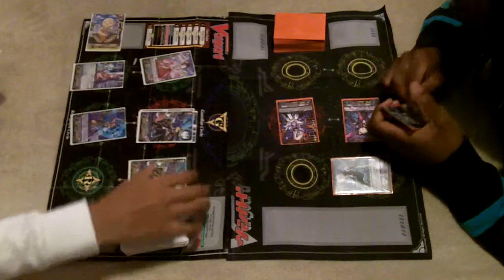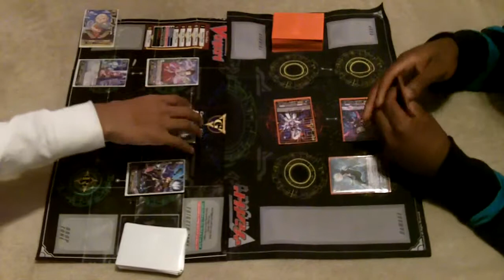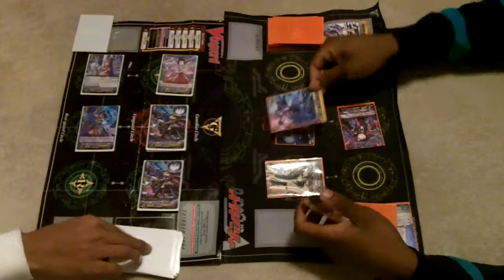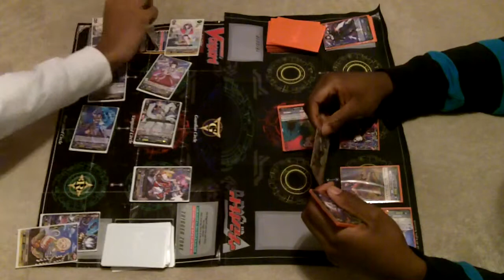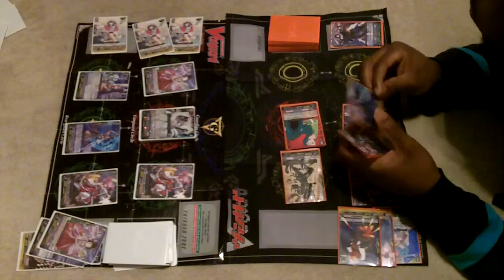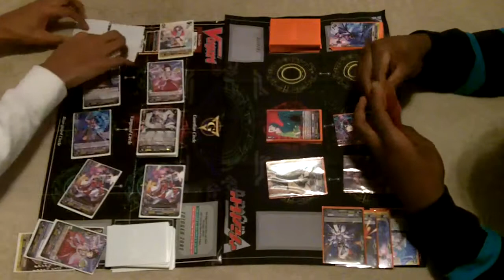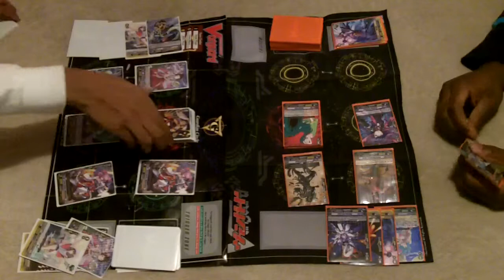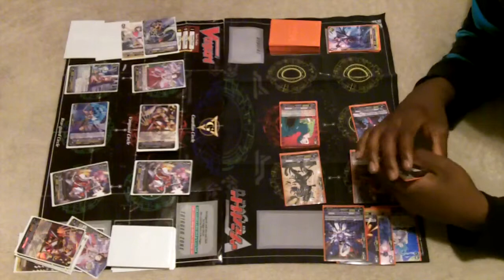Cardfight Tuesday/ Week 8/ Match1 Genesis (Quin) vs Dark irregulars (Asama)